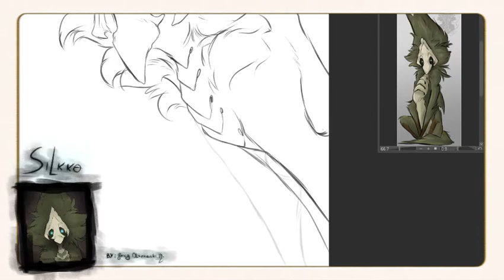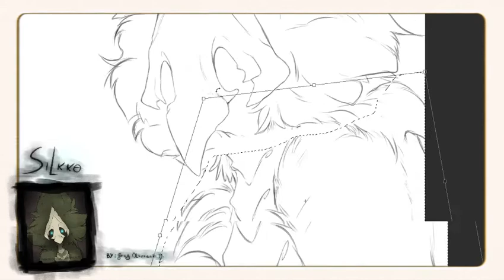Silkko Portrait - Speed Paint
First digital drawing of this year was Silkko's portait.

Yeah, I know what you thinking, I didn't pick the name from Arcane, it was a crazy coincidence because I gave Silkko this name in 2019 when I redesign him
(proves and other youtube videos by me).

Made with:
-Clipstudio Paint
-Wondershare Filmora
- OBS Studio